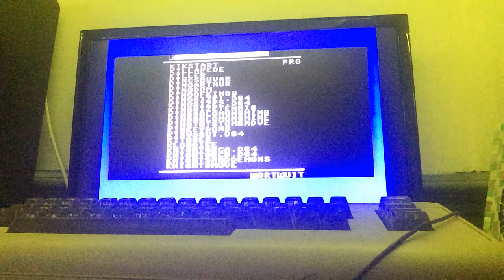Let’s Play Kikstart (Commodore 16)